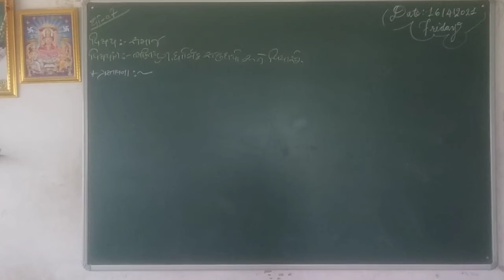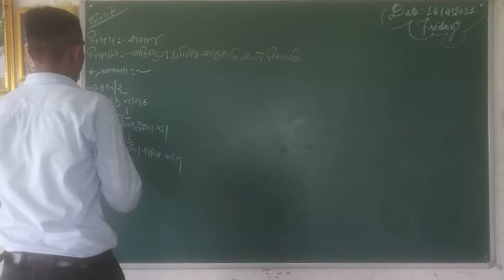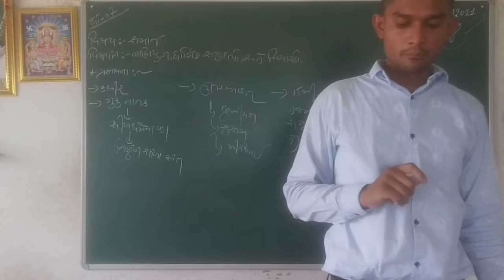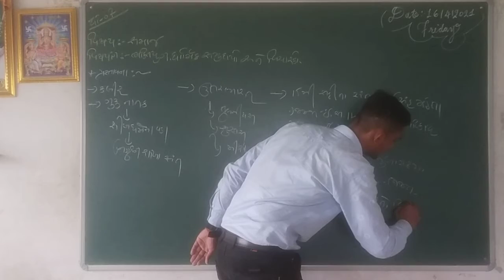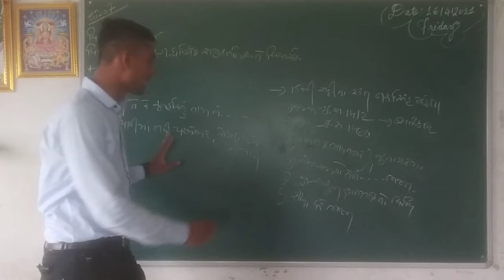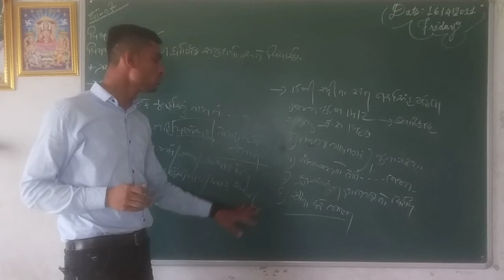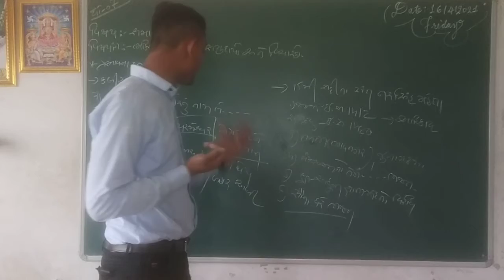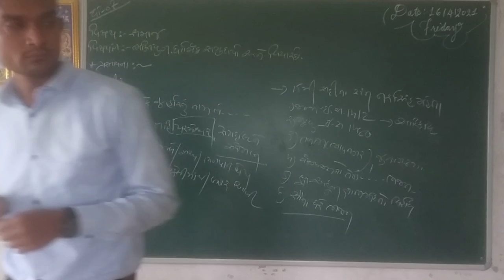ગીતાંજલી વિદ્યાલય,વઢવાણ | ધોરણ:-7 | વિષય:- સામાજિક વિજ્ઞાન | એકમ:- 6 (ભાગ-૩)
ધોરણ:-7
વિષય:- સામાજિક વિજ્ઞાન
એકમ:- 6 (ભક્તિયુગ, ધાર્મિક સમુદાય અને વિચારકો) (ભાગ-૩)
પ્રસ્તુતકર્તા:-કાર્તિક ગોહિલ
તારીખ :- 16/04/2021